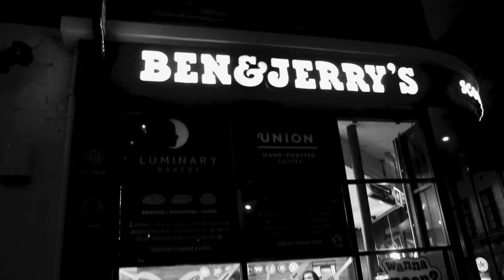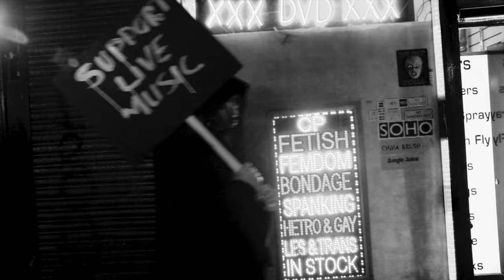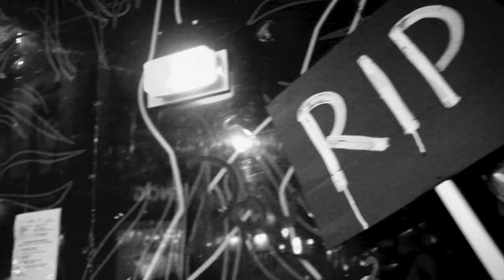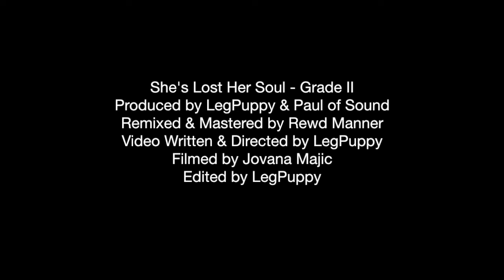She's Lost Her Soul - Grade II (where have all the iconic music venues gone?)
With governments doing its absolutely best to kill an already dying industry, its massively important that we try and get behind the venues,.

Produced by LegPuppy & Paul of Sound
Remixed and Mastered by Rewd Manner
Filmed by Jovana Majic
Directed and Written by LegPuppy
Edited by LegPuppy

Taken from the album Non Disclosure Agreement